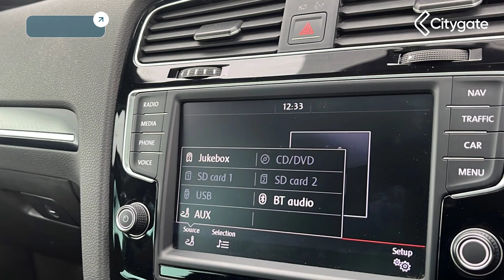Volkswagen Golf - R 2.0 TSI 300 PS 6-speed DSG 5 Door - Citygate Volkswagen Watford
Top Vehicle Features:
⭐ 19" Pretoria Alloy Wheels
⭐ Adaptive Chassis Control
⭐ Electric Sunroof
⭐ Bi-Xenon Headlights with LED Daytime Running Lights
⭐ Carbon / Nappa Leather Upholstery
⭐ Heated Front Seats
⭐ Discover Navigation Pro System with Colour Touch Screen
⭐ Climate Control - 2 Zone Air Conditioning

Interior:
✅ Electric Sunroof
✅ Leather Trimmed 3-Spoke Multi-Function Steering Wheel with Paddle Shift & R Logo
✅ Voice Control
✅ Glovebox - Mounted Single CD Player
✅ Speakers x8
✅ Multi-Function Computer
✅ Front Sports Seats with Embroidered R Logo
✅ Lumbar Support
✅ Cupholders

Exterior:
✅ Adaptive Chassis Control
✅ Sports Suspension - Lowered by Approx 15mm
✅ Power Assisted Steering - Speed Sensitive
✅ R Uniquely Shaped Body - Coloured Bumpers

Safety:
✅ Convenience Pack
✅ Rear Tail Lights - LED
✅ Smoked Rear Light Clusters
✅ Electrically Heated, Adjustable & Remote Electrically Foldable Door Mirrors
✅ Door Mirror Puddle Lights & Reverse Activated Kerb - View Adjustment on Passengers Door Mirror
✅ Front Fog Lights Incorporating LED Technology
✅ XDS - Electronic Differential Lock for Improved Traction & Handling
✅ Driver Airbag
✅ Passenger Airbag with Deactivation
✅ Curtain Airbags
✅ Isofix Child Seat Preparation (for 2 Rear Child Seats)

Technical:
✅ Suspension - Sports/Lowered: Suspension - R Sports
✅ CO2 (g/km): 159
✅ Standard Euro Emissions: EURO 6
✅ CC: 1984
✅ Cylinder Layout: IN-LINE
✅ Cylinders: 4
✅ Engine Layout: FRONT TRANSVERSE
✅ Fuel Delivery: TURBO DIRECT INJECTION
✅ Gears: 6 SPEED
✅ Number of Valves: 16
✅ Transmission: SEMI-AUTO
✅ Fuel Consumption Urban (MPG): 32.1
✅ Alternative Fuel Qualifying: No
✅ Badge Engine CC: 2.0
✅ Badge Power: 300
✅ Coin Description: TSI
✅ Coin Series: R
✅ Generation Mark: 7
✅ Service Interval Mileage: 10000
✅ Special Edition: No
✅ Special Order: No
✅ Engine Power (BHP): 300
✅ Engine Power (KW): 221
✅ Engine Power (RPM): 5500
✅ Engine Torque (LBS.FT): 280
✅ Engine Torque - MKG: 38.8
✅ Engine Torque (NM): 380
✅ Engine Torque (RPM): 1800
✅ Top Speed (MPH): 155
✅ Alloys?: Yes
✅ Space Saver?: Yes
✅ Tyre Size Spare: SPACE SAVER
✅ Wheel Type: 19" ALLOY
✅ Height (mm): 1436
✅ Length (mm): 4276
✅ Wheelbase (mm): 2630
✅ Width (mm): 1799
✅ Width (mm): 2027
✅ Fuel Tank Capacity (Litres): 55
✅ Gross Vehicle Weight: 1980
✅ Luggage Capacity (Seats Down): 1233
✅ Luggage Capacity (Seats Up): 343
✅ Max. Loading Weight: 619
✅ Max. Roof Load: 75
✅ Minimum Kerbweight (kg): 1361
✅ No. of Seats: 5
✅ Turning Circle - Kerb to Kerb: 10.9